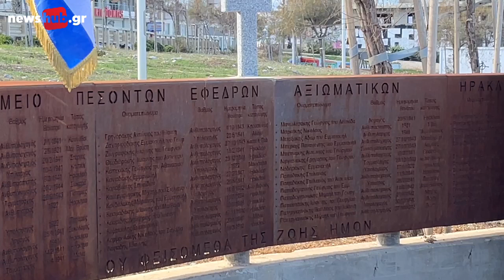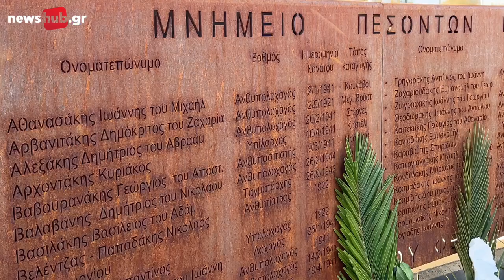Mνημείο για τους πεσόντες Εφέδρους Αξιωματικούς νομού Ηρακλείου